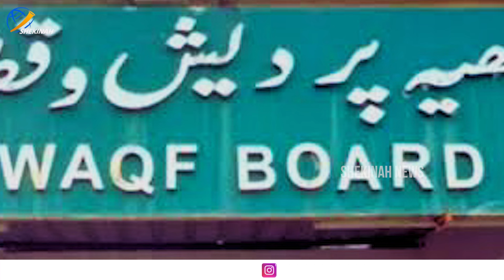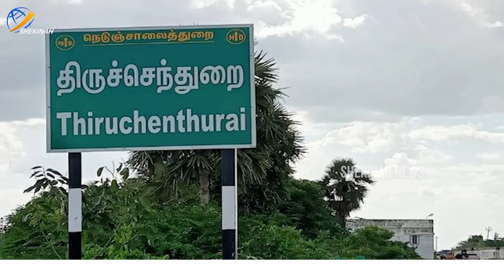വഖഫ് പിടിച്ചെടുക്കല്‍ തുടരുന്നു | WAQF| WAQF BILL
വഖഫ് പിടിച്ചെടുക്കല്‍ തുടരുന്നു..
ചേറായി വേളാങ്കണ്ണിമാത പള്ളി, 650 കുടുംബങ്ങള്‍, തമിഴ്‌നാട് തിരുചെന്തുറൈയിലെ ക്ഷേത്രം, ഗ്രാമങ്ങള്‍
ഇപ്പോഴിതാ പാറ്റനയിലെ ഹൈന്ദവ ഭവനങ്ങള്‍
 | WAQF | WAQF BILL | WAQF BOARD | waqf board new controversy news

Idukki Vision  Channel No:51
Bhoomika :52
Malanad Vision  :56

The issues of WAQF BILL Explained
Controversy over WAQF bill | Centre bring bill to curb Waqf Board powers on assets | NARENDRA MODI | NDA GOVERNMENT | NILAPAD